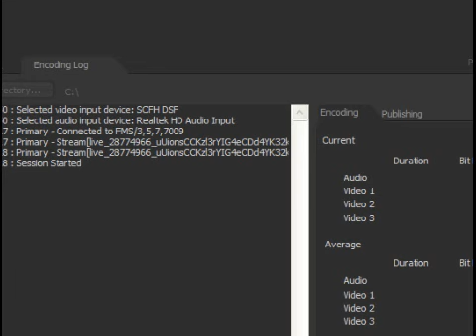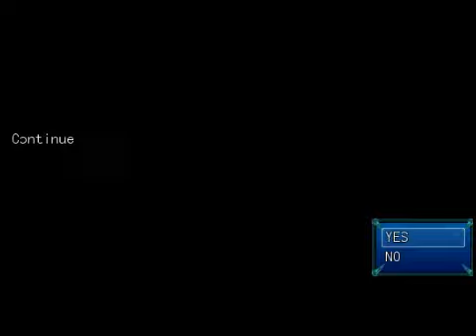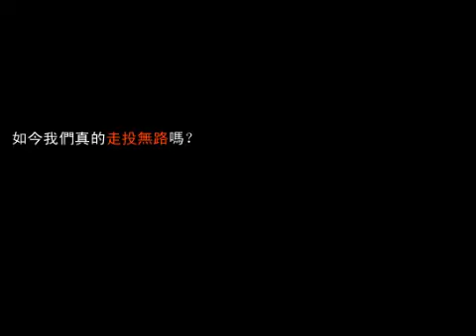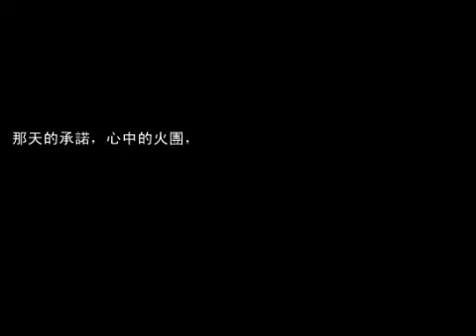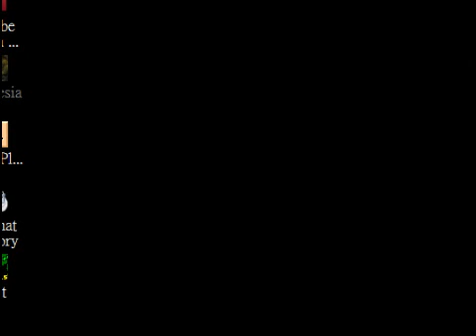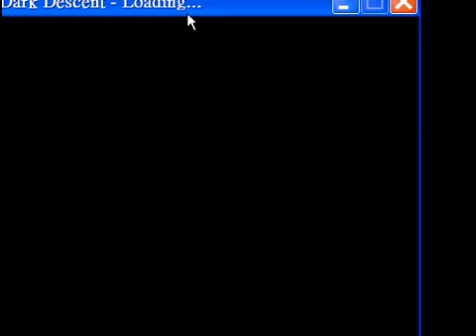[佐生的實況台]禁閉攻略PART-End....原來他只是個管家!!!